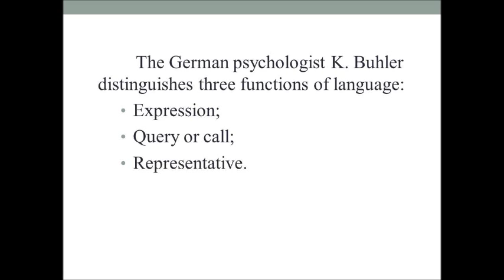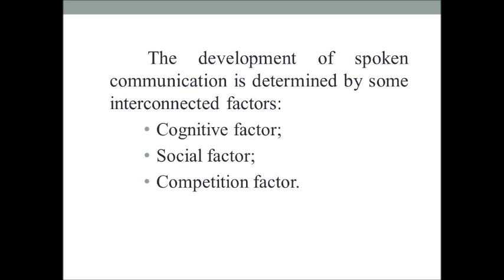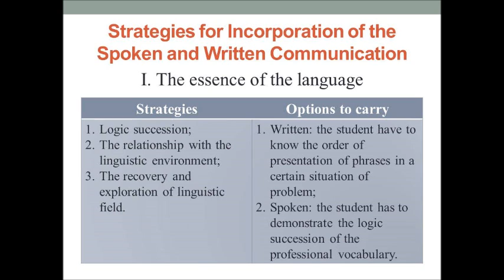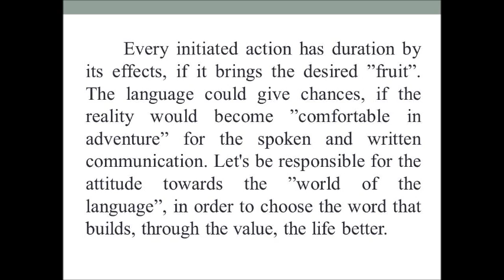Appraisement of the Language in Spoken and Written Communication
The paper "Appraisement of the Language in Spoken and Written Communication" has been presented in the framework of the Seventh edition of the International Conference "New Perspectives in Science Education" held in Florence on 22 - 23 March 2018